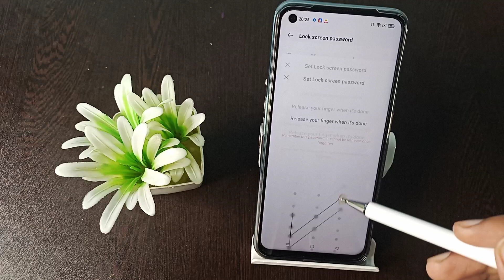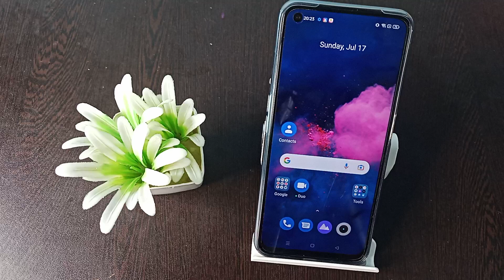How to screen pattern lock realme narzo 50